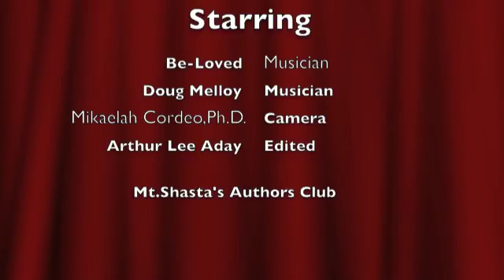Douge Melloy #3 music, Dougie Slap and Beloved.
Interview with Doug Melloy, brings music with him, and Be-Loved. Mt Shasta Authors Guild.. Book, Music and ART interviews...